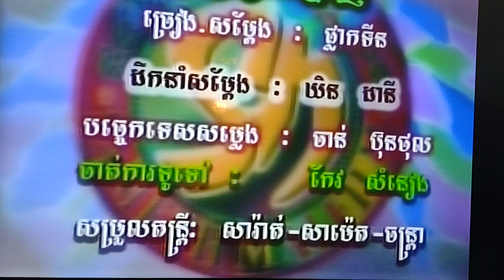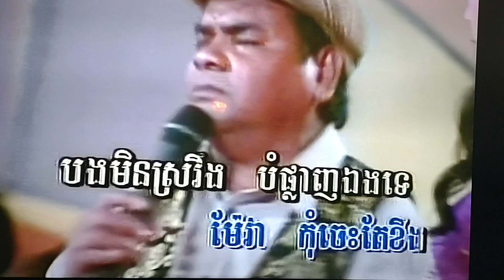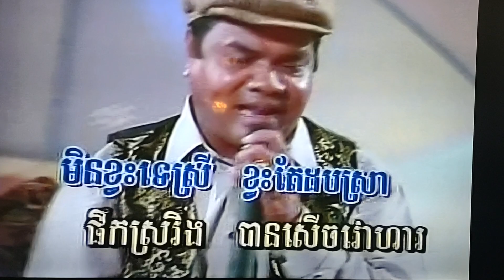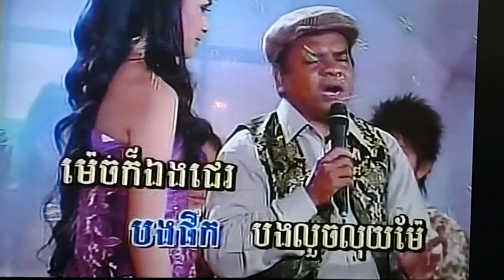January 21, 2024